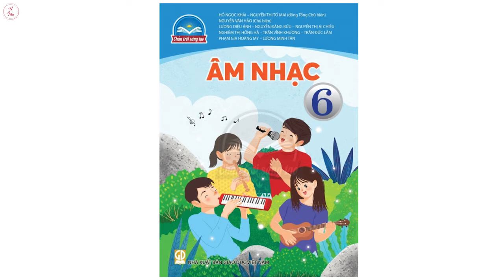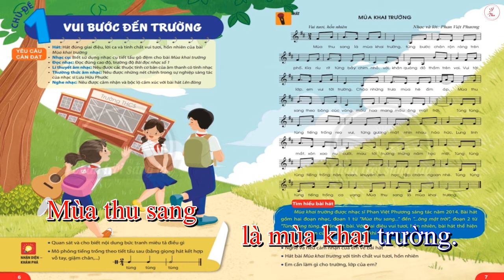Karaoke Mùa khai trường (Không có giai điệu) | AN 6 - Chân trời sáng tạo | Phan Việt Phương | Ý Thu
Karaoke Mùa khai trường (Không có giai điệu) Nhạc và lời: Nhạc sĩ Phan Việt Phương
Nguồn: TS-Music